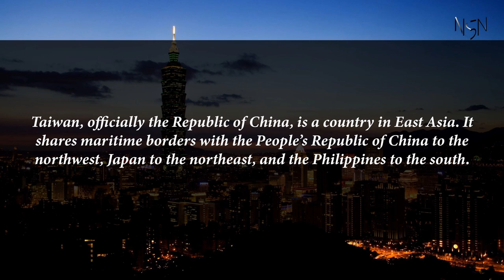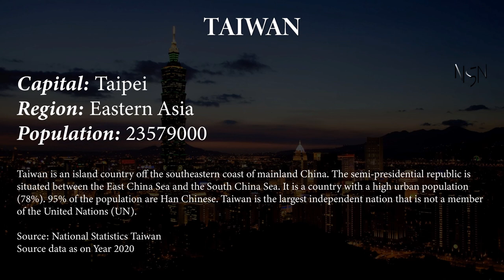Capital, region, flag, population and other details of Taiwan (#57 World’s Most Populous Country)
Taiwan, officially the Republic of China, is a country in East Asia. It shares maritime borders with the People's Republic of China to the northwest, Japan to the northeast, and the Philippines to the south.

Capital, region, flag, population and other details of Taiwan (#57 World’s Most Populous Country) with Audio Description

Taiwan

Capital: Taipei
Region: Eastern Asia
Population: 23579000
Taiwan is an island country off the southeastern coast of mainland China. The semi-presidential republic is situated between the East China Sea and the South China Sea. It is a country with a high urban population (78%). 95% of the population are Han Chinese. Taiwan is the largest independent nation that is not a member of the United Nations (UN).